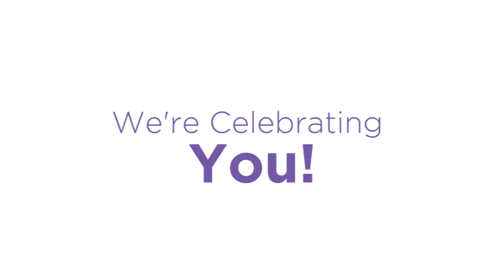I am GOLD! Anna Heath, Washington USA - GOLD Lactation Online Conference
RN & IBCLC Anna Heath has been attending GOLD for 5 years now. She shares with us stories on why she loves attending GOLD and how her and her team have been able to use the education to help moms and babies in their Family Health Center. Thanks Anna, YOU are GOLD!